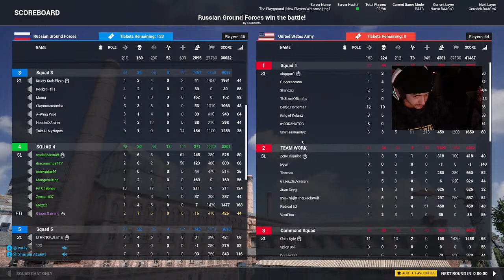Dominating the Battlefield - Squad - Day 4 of Gaming Laptop Giveaway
Hey guys, I'm Geiger Gaming. On my channel I do everything to world record grinds on Call of Duty Zombies, to chill streams like fallout. I'm also a music producer and am in the military as an 88M/91B. If you guys would like to check out my music its on Spotify and Apple Music, the links are posted down below, and you can find it for free on my channel.

Specs
 ASUS ROG R7 3060 Laptop; ASUS ROG Strix G15 15.6" WQHD, AMD Ryzen 7 6800H, NVIDIA GeForce RTX 3060 Graphics, 16GB RAM, 1TB SSD, Eclipse Gray, Windows 11 Home, G513RM-WS74